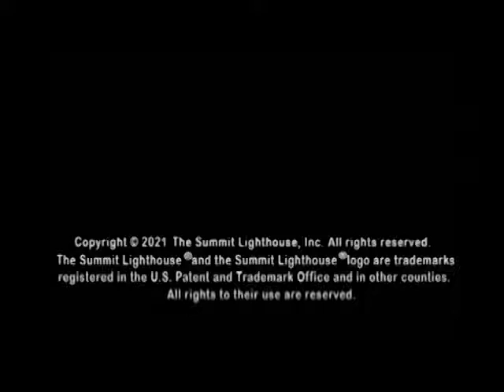Oromasis and Diana from Harvest 1993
⚜️ We, then, propose to you a methodical and planned action, be it five minutes or fifteen minutes a day. It need not be long, but it must be regular. And I ask you to offer, then, this prayer:

"Beloved mighty I AM Presence, in the name of my Holy Christ Self and by the love, wisdom and power of my threefold flame, I call forth the action of transmutation by the fire of my being, multiplied by the violet flame, multiplied by the fire of the Great Central Sun and the Great Central Sun Magnet! I call forth this action on behalf of all elemental life, including my body elemental and the body elementals of all souls evolving on planet Earth.

I call for that portion of the flame I invoke and all that I AM to go forth now to heal millions upon millions of elementals in the earth! This I decree in the name of my own Christhood, in the name of my own becoming the ascended master who I shall be and who I am already.

For the seed is within itself and the seed of my mighty I AM Presence is with me in my heart. And therefore, I dedicate those percentages allowed me by the Lords of Karma of the fire of my lifestream to the liberation of all elemental life.

This I do in the name of the Father and of the Son and of the Holy Spirit and of the universal Divine Mother. And I accept it done this hour in full power by the blessing of the Lords of Karma. Amen."

⚜️ Beloved ones, do you know that the violet flame used with intensity, especially in that forty-eight-hour cycle with Omri-Tas, will rid from the earth noxious weeds, poisonous substances, the insects that are biting and stinging and that are causing all kinds of diseases in the people, viruses at the level of the bodies of the people and the entire evolution of the planet—all forms of dread diseases that are in the earth that people acquire because they are imbalanced, because they do not have the fire built and banked within their heart chakra to throw them off.

⚜️ And as they do this, you shall come into their auras and you shall bring them into your auras, and you shall teach them the violet flame. And you shall show them the way of giving the violet flame decrees until, by those very decrees, they will become part of a universal alchemy whereby the Son of God shall determine (as we all pray) that these elementals shall receive the gift of the threefold flame.

And what a glorious day this shall be! For do you understand, beloved, that all of these three kingdoms** are necessary in the earth? And so, if all elementals had a threefold flame and were polarized to the Cosmic Christ, Lord Maitreya, through the heart of Jesus and Padma Sambhava—these elementals, then, could be a mighty presence in the sustaining of a great golden age.

And what rejoicing, what gladness, what realization in your hearts that they, too, may then earn their immortal life, just as you are earning your immortal life by the same power of the heart flame! To this, then, I dedicate my portion of the conference. And I place your attention on this subject as part of the time allotted to me to be upon this altar.

⚜️ Now, beloved ones, you have seen the gross misuses of atomic energy all over the world, and you have seen this since the earliest manifestations of the atomic bomb used in 1945.6 Yes, beloved ones, the misuses of atomic energy, nuclear energy, every form of energy, every form of the nucleus of the atom as it is applied—these misuses are what is causing not only the corruption of the earth body but also all types of toxic wastes and all types of elements in the sea and in the earth from underground testing and in the atmosphere. And you begin to reckon the half-life of these elements and you realize: how can the earth possibly be cleared and cleansed?

Well, I will tell you. It is† because the elementals will work with the sons and daughters of God and all who live upon this planet. It is because the elementals can join forces with the angelic hosts, because you offer this prayer for them. And this becomes a mighty equilateral triangle, even as the Trinity of Father, Son and Holy Spirit is that equilateral triangle. So you may understand that the mighty action of the sacred fire of the Holy Spirit that does succor elemental life is a very part of the fire that they also have access to.

That violet flame is the key to the restoration of this planet, to the healing of all your ailments, to your supply and the multiplication thereof!

Pearls Of Wisdom:
Vol. 47 No. 49 - Beloved Oromasis and Diana - December 05, 2004
We Would See Transmuted and Erased Burdens upon Elemental Life
Part 1

and
Vol. 47 No. 50 - Beloved Oromasis and Diana - December 12, 2004